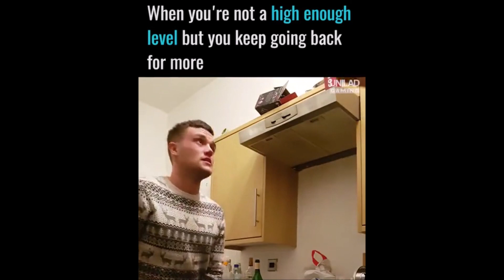The very best memes of 2022. Please don't be offended!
If you aren't offended you are amazing! If you are, you are amazing too!